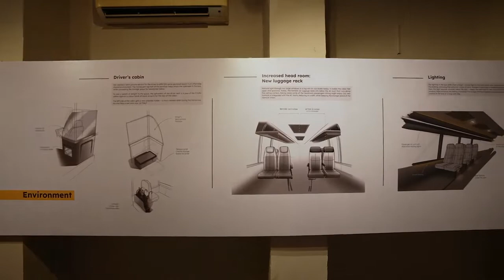Cityflo unveiled their new bus designs!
We got a peak 👀